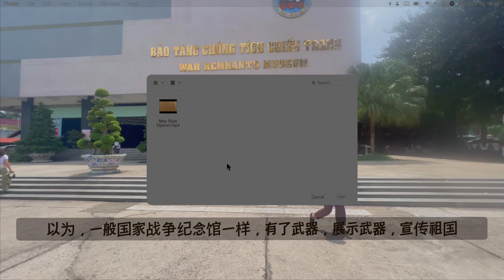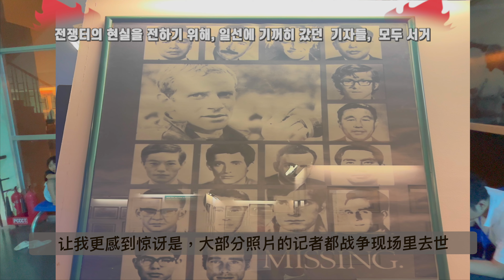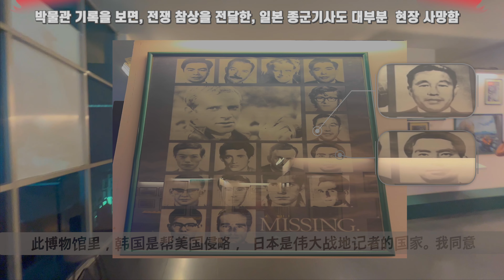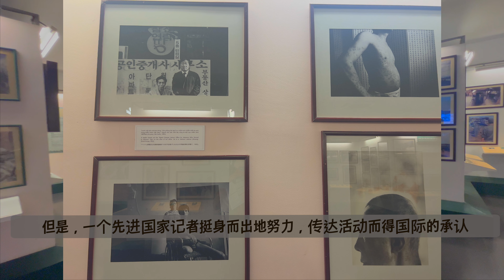호치민 전쟁 박물관, 북 베트남이 말하는 월남전, 백인들이 유독 많이 가는 이유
호치민 전쟁 박물관은 한국, 미국이 아닌, 전쟁 당사자인 북 베트남 정부가 말하는 월남전을 만날 수 있습니다. 역시, 전쟁은 승자의 기록